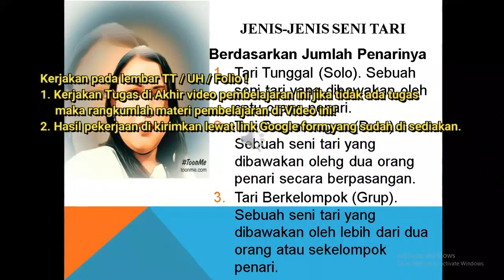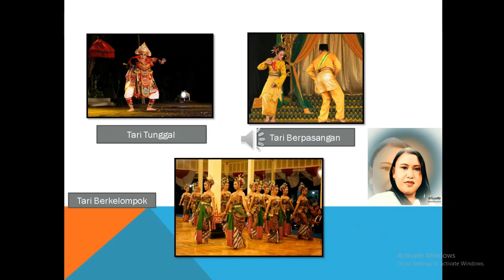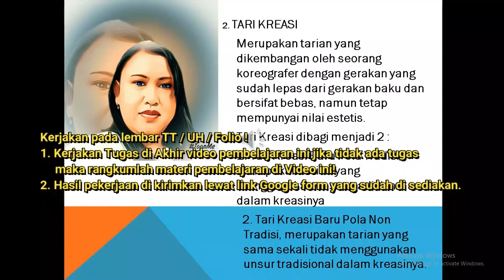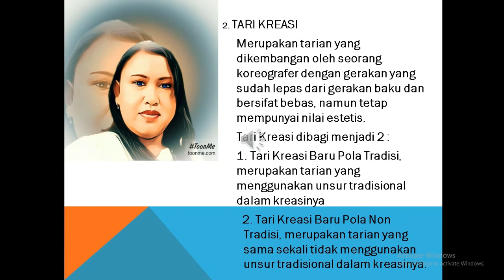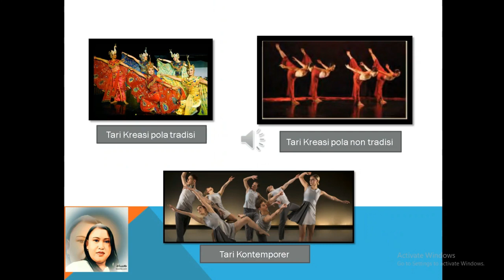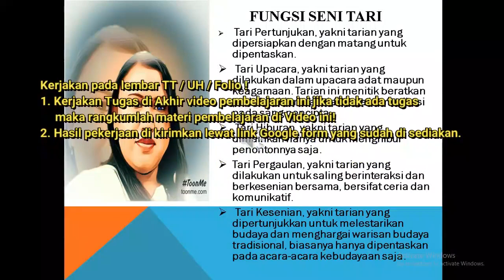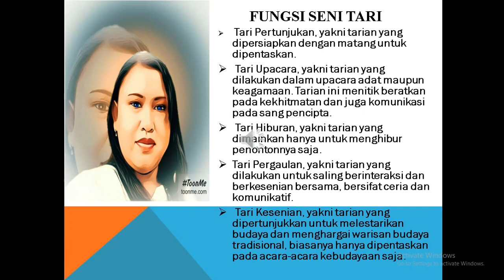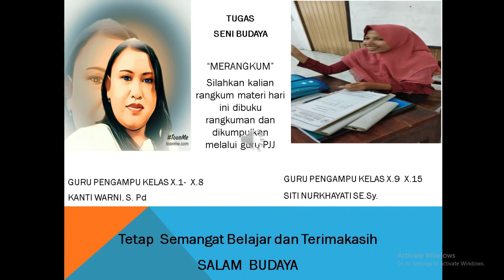Seni Budaya Selasa X Tgl 23 Pebruari 2021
Selasa X Tgl 23 Pebruari  2021
INFO PENTING
b. Login Peserta UTS akan dilaksanakan  1 Maret 2021
c. Siswa -siswi  untuk mengumpulkan tugas guru ke petugas/ guru pengampu PJJ oleh bp/ibu guru pengampu.